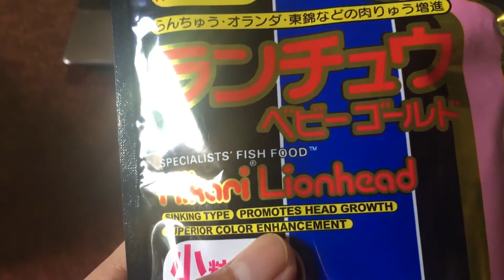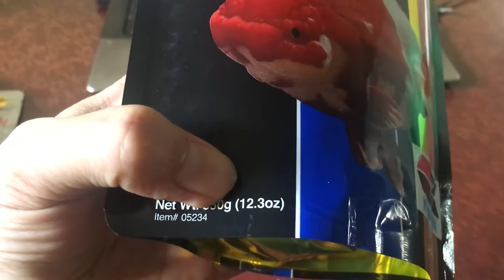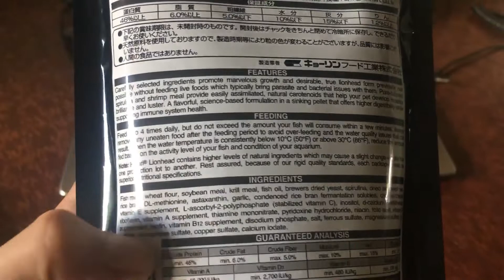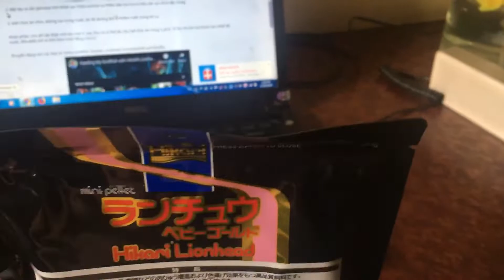Thức ăn cá kiểng Nhật Bản Hikari Lionhead